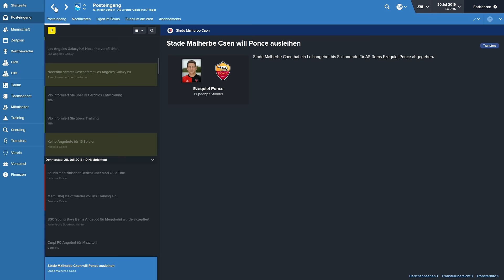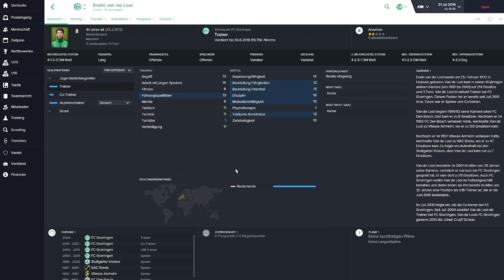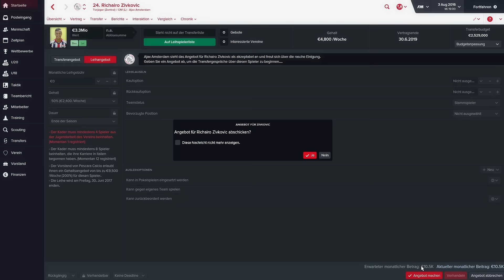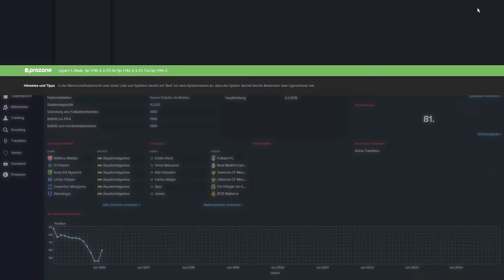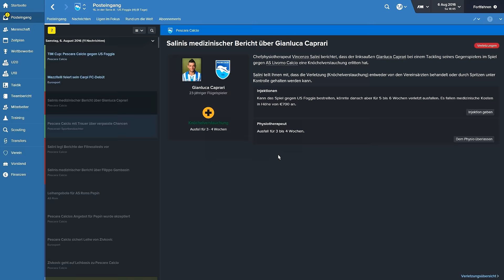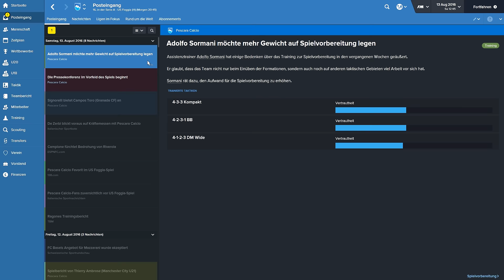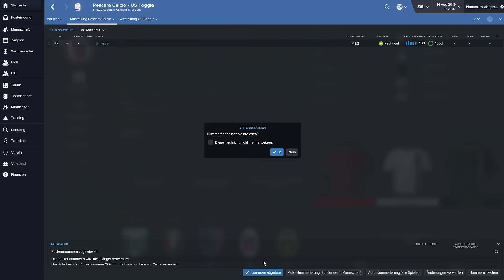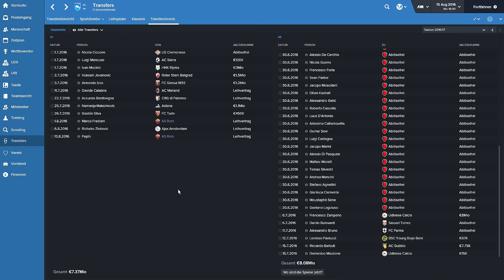Football Manager 16 - #024 - Pokal! | Let's Play Football Manager 2016 (Sega)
Los geht's im Pokal!